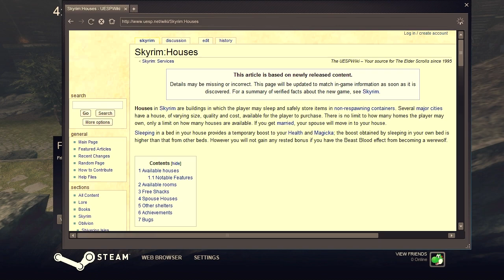Let's Play Skyrim - Part 65 [MAGE & BLIND]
Other mages! My arch nemesis!